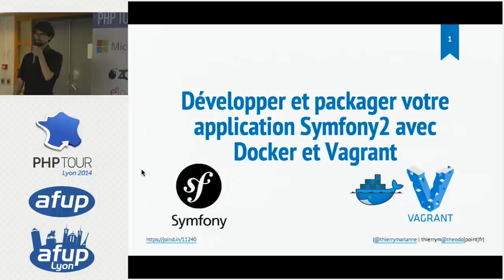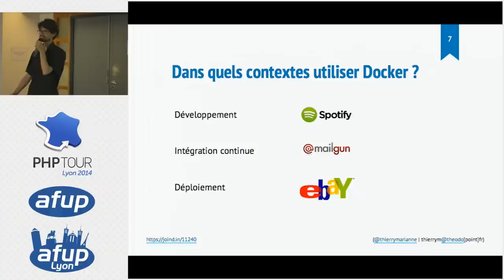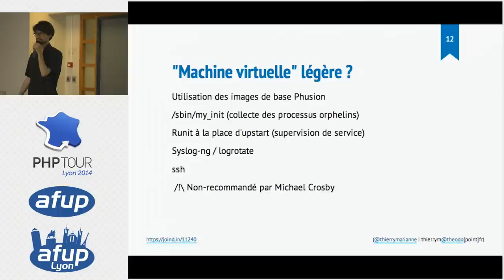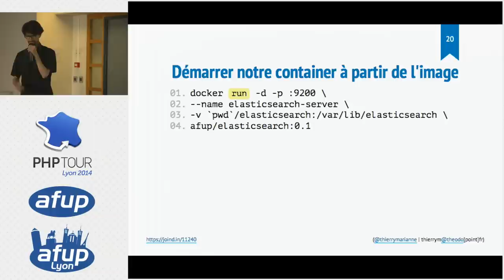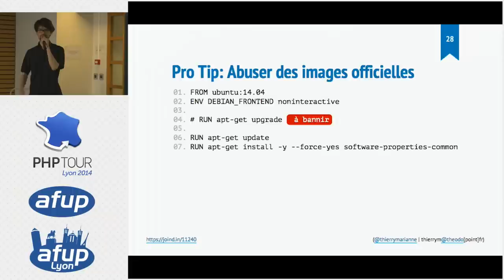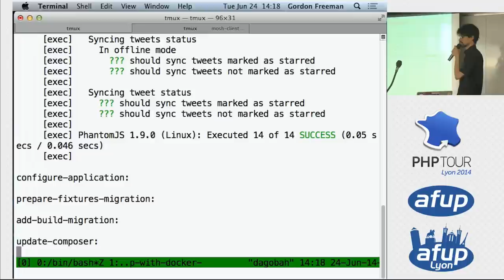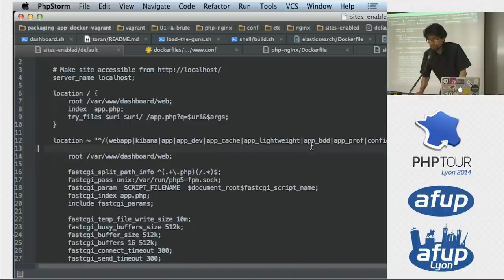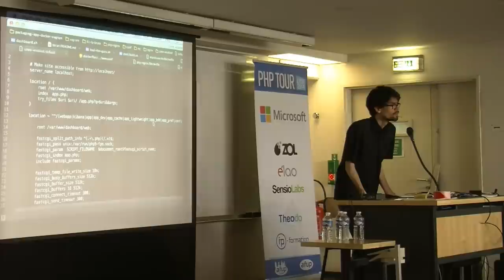Développer et packager votre application SF2 avec Docker et Vagrant - PHP Tour 2014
Thierry Marianne

Tester ses développements directement sur sa machine est source du classique "je ne comprends pas, ça marche chez moi". D'un autre côté, Vagrant qui permet d'harmoniser les environnements de développement et de production avec des machines virtuelles VirtualBox, a un impact fort sur les performances de l'environnement de développement. Il manquait une solution intermédiaire… c'est là qu'apparaît Docker et son intégration récente dans Vagrant. Dans un premier temps, nous découvrirons ensemble quels bénéfices découlent directement de la conteneurisation Docker d'une application Symfony2 et les écueils à éviter. Ensuite nous verrons comment automatiser, en quelques itérations, l'approvisionnement de notre conteneur. Enfin, nous nous appuierons sur l'intégration dans Vagrant afin de permettre le déploiement de nouveaux livrables dans les environnements de pré-production et production dans une logique Devops.